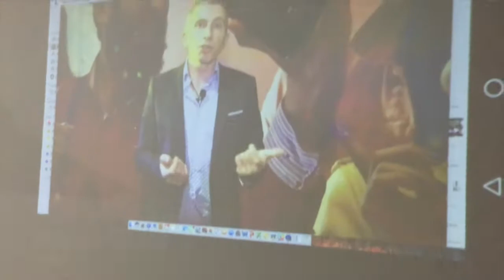Proyectar contenidos externos usando el MotoZ y Reflector2 | Noticias tecnológicas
Proyectar contenidos externos usando el MotoZ y Reflector2!

¿Cómo Proyectar contenidos externos usando el MotoZ y Reflector2?